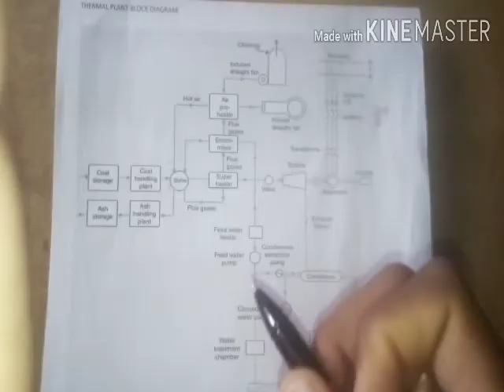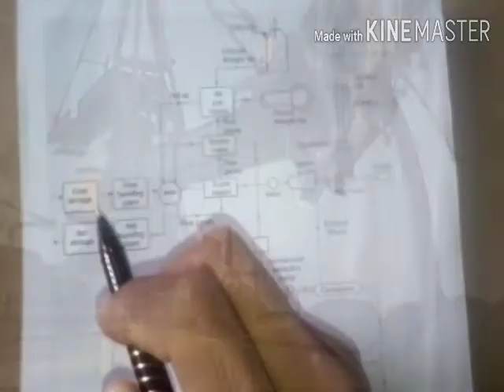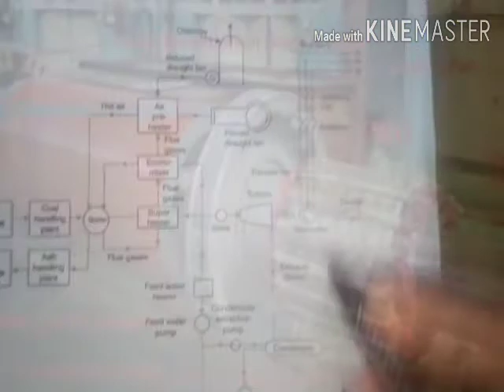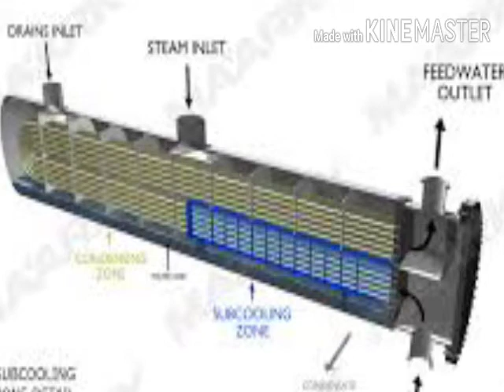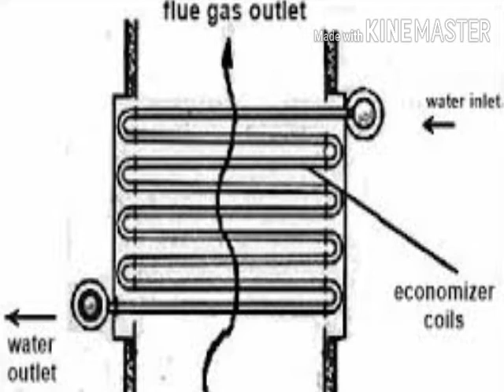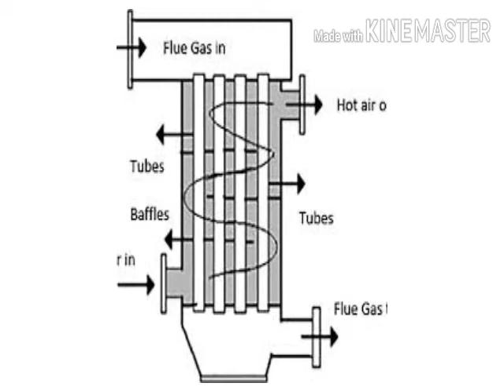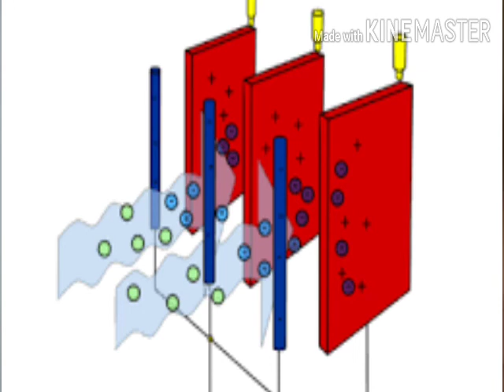Thermal power plant explanation very easy and simple understanding ||KVS TRICKS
In this video we are going to learn about the working of the thermal power plant with strp by step manner, with a neat and clean explanation about each and every step with the working of the thermal power plant.